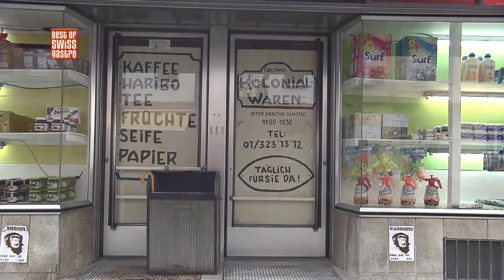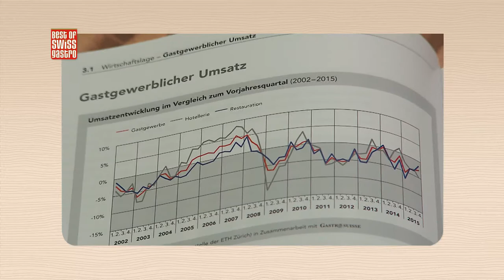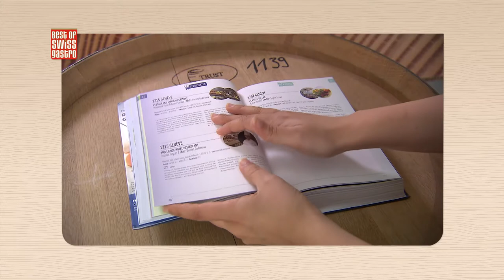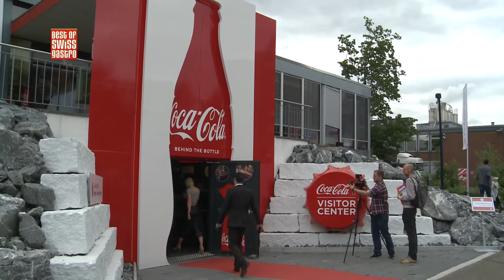Best of bewegt – Überraschende Getränkeerlebnisse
In dieser Sendung:
Heute dreht sich alles ums Flüssige; von der Negroni Pop-up Bar über die Einweihung des neuen Coca Cola Visitor Centers bis hin zum Zurich Spring Tasting an der Bahnhofstrasse – “Best of bewegt” war mit dabei und hat fleissig Eindrücke für Sie gesammelt.

Negroni Pop-up Bar
Für einen Monat nur ist sie geöffnet – die Negroni Pop-up Bar an der Tellstrasse in Zürich. Die genaue Adresse? Unbekannt. Wie zu Zeiten der Prohibition muss man die Bar suchen. Hat man sie erst gefunden, wird man in die 20er Jahre zurückversetzt. Die Negroni Pop-up Bar ist noch bis zum 16. Juni geöffnet – vorbeischauen lohnt sich!

Mehr zu der Negroni Bar finden Sie hier.

Einweihung Coca Cola Visitor Center
Anlässlich des 80. Geburtstag hat Coca Cola am 2. Juni das Visitor Center in Dietlikon eröffnet. In einem zweistündigen interaktiven Rundgang können künftig Besucher in die Welt von Coca Cola eintauchen.

Fine Wine: Zurich Spring Tasting
Wein degustieren und shoppen – was gibt es Schöneres? Shirley Amberg nimmt uns mit an das Zurich Spring Tasting an der Bahnhofstrasse, wo in exklusiven Geschäften erlesene Schweizer Weine zur Degustation angeboten werden.